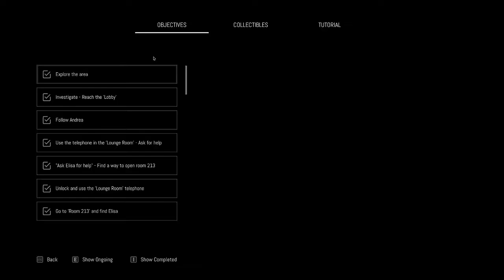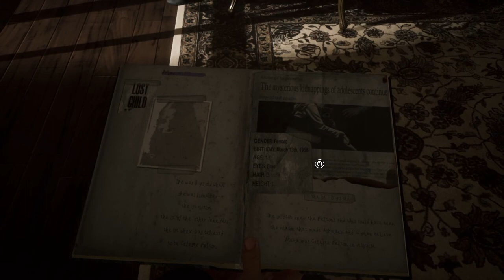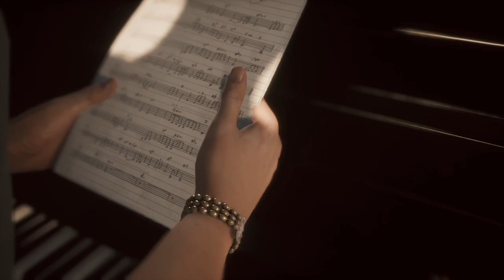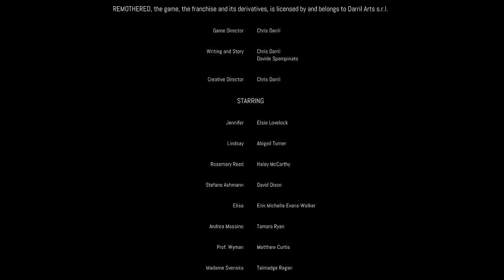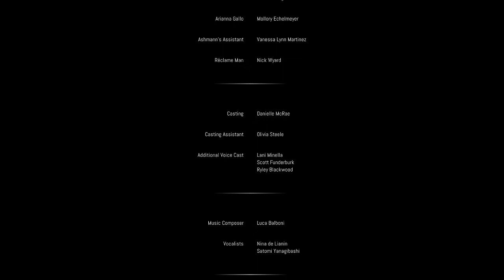Remothered: Broken Porcelain (Part 4: Ending) - Spit In My Mouth & Call Me Clarice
Would you f*ck me? I'd f*ck me.